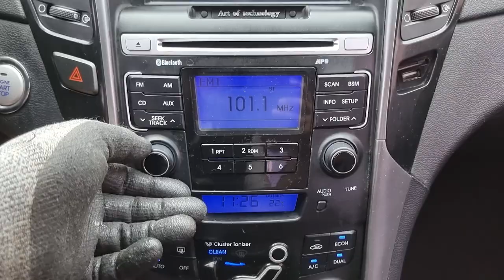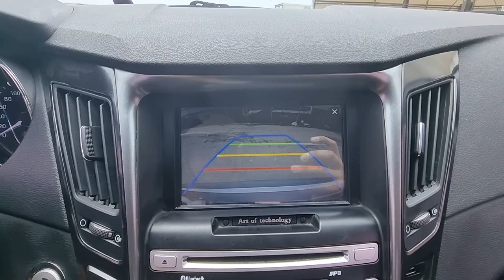2012 Hyunda Sonata Hybrid used car export (CA030075) carwara, 카와라 쏘나타 하이브리드출